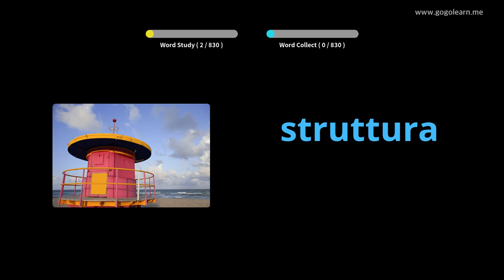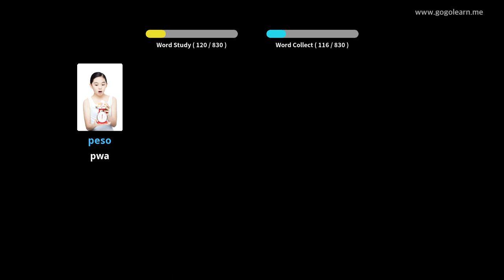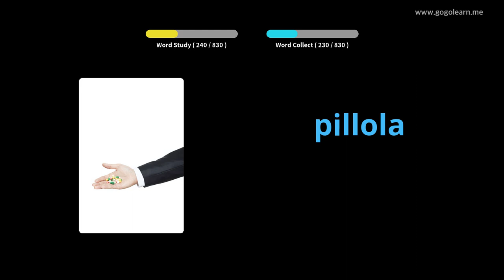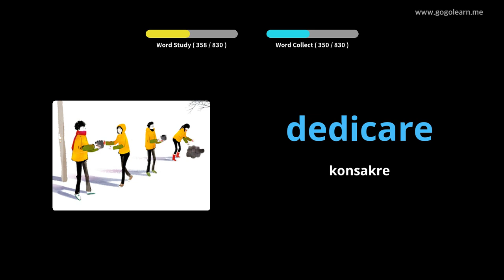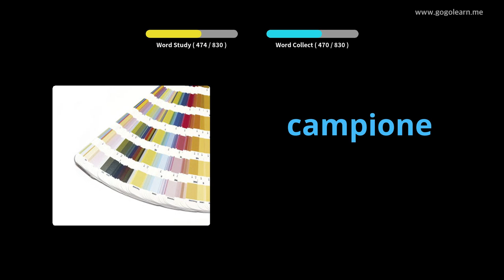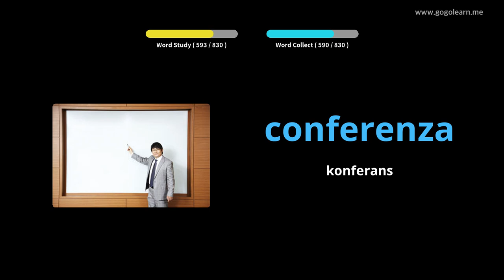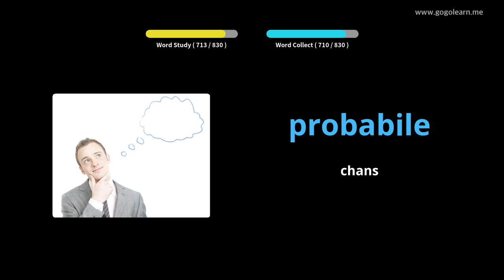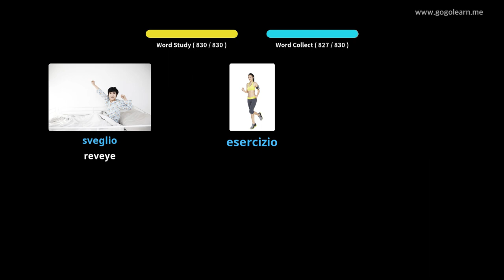Vokabilè Italyen k ap tande pandan ou ap dòmi | Golearn